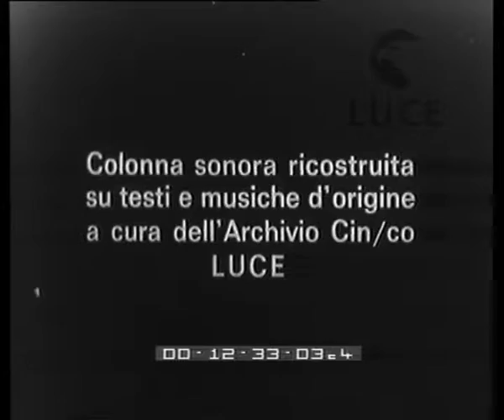La divisione mista Frecce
Descrizione sequenze:la cittadina di san Carlos de la Rapida ; i danni della guerra alle case della cittadina ; la popolazione, soprattutto bambini, accolgono la divisione mista Frecce ; sfilano i soldati della divisione che hanno ricevuto i labari e le donne falangiste ; la divisione si compone di spagnoli ed italiani ; l'artiglieria schierata al passaggio del generale Mario Roatta ; sulla costa dinanzi al delta del fiume Ebro sono schierati gli alfieri delle compagnie con i labari e le bandiere per la benedizione ; il rito del saluto al mare: gli alfieri sono andati alla riva ed hanno bagnato le bandiere con l'onda del mare Mediterraneo ; la volta dei gagliardetti ;